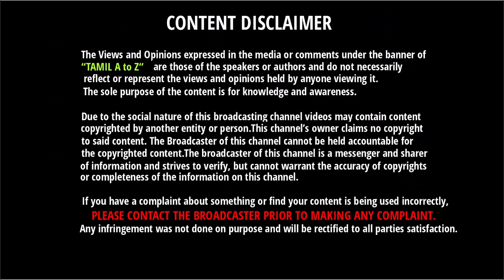இனி கிரிக்கெட்டில் கடைசி ஓவர் வீச முடியாது - புதிய விதிமுறை | அதிர்ச்சியில் கேப்டன்கள்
இனி கிரிக்கெட்டில் கடைசி ஓவர் வீச முடியாது - புதிய விதிமுறை | அதிர்ச்சியில் கேப்டன்கள் | T20 New Rule